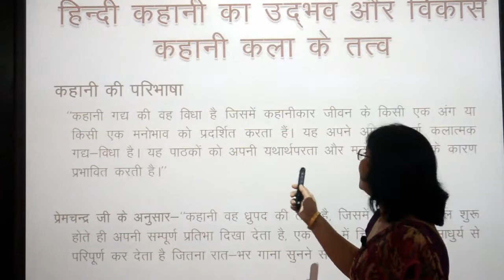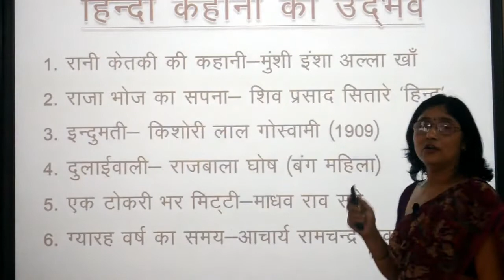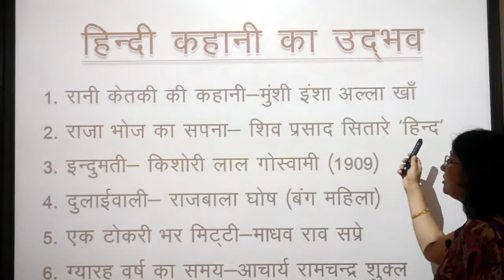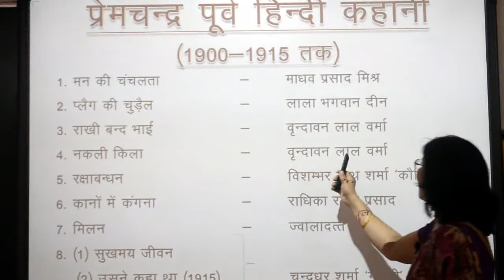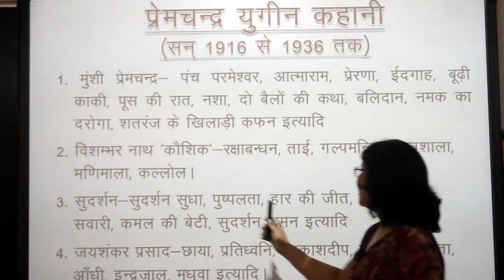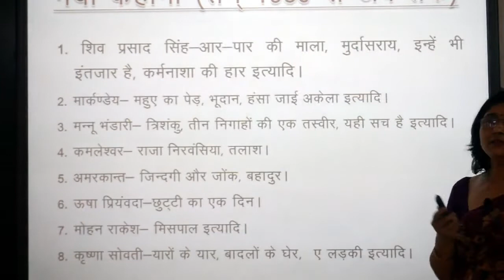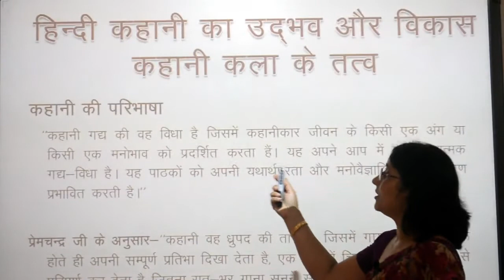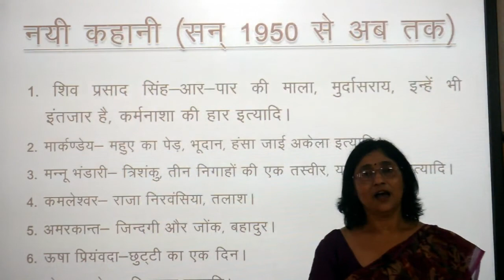Class 12th HINDI-Part-2 Smt. Kanchan Verma